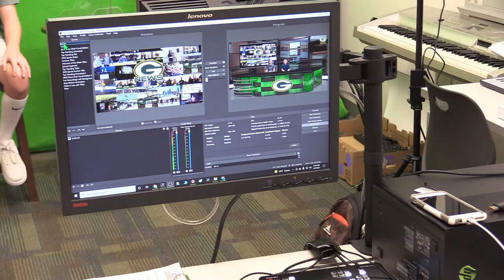S5:E5- The GMS News Show - Week of October 4th through October 8th, 2021 with Mr. Rader